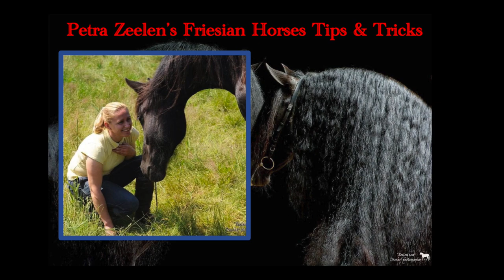So satisfying Clipping the face of my Friesian (turn subtitles on (cc).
Please turn your subtitles (cc) on. The explanation is written in the subtitles.